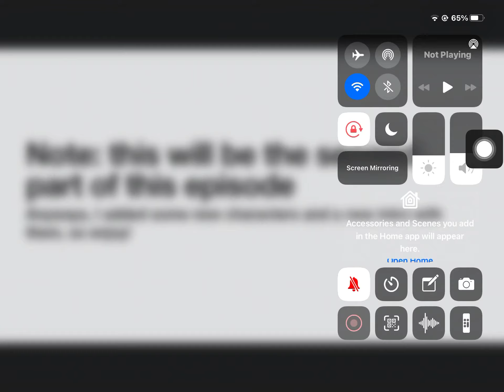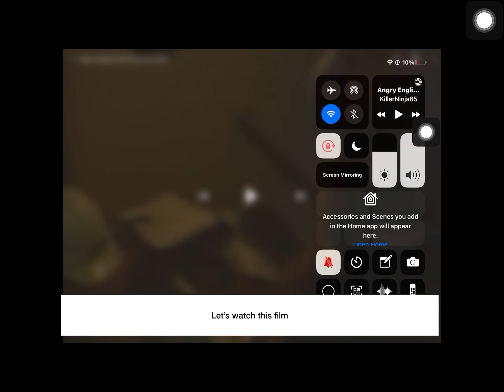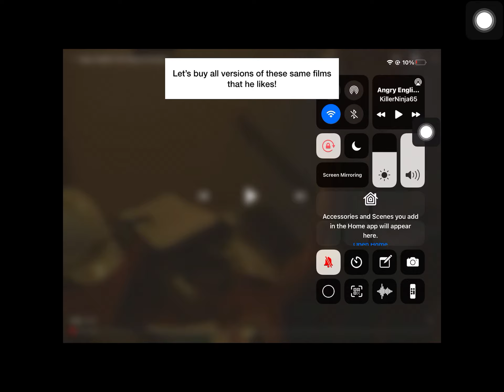AGK’s adventure episode 7: Prepare for battle (part 2)